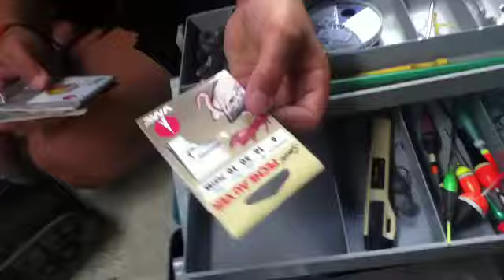Presentation de notre chaine youtube + video bonus !!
Prochaine video se sera dans 1 mois car on est pas la notre prochaine video sera sûrement une video de peche a la carpe et au gardon !!